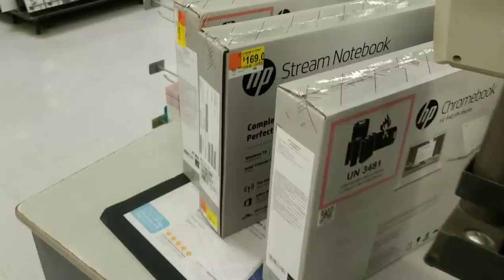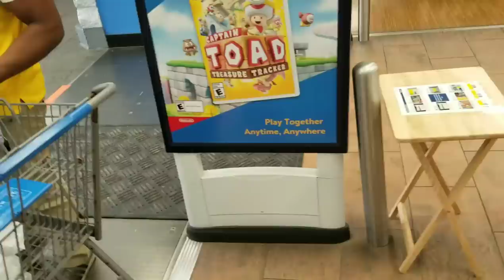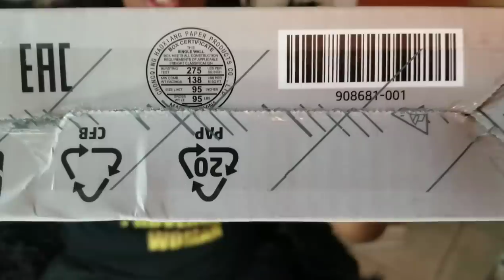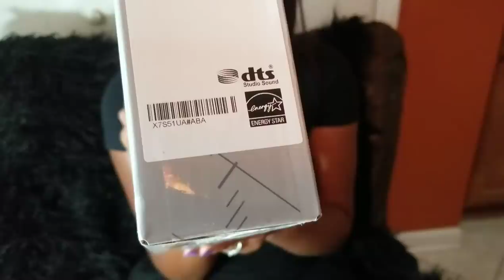Walmart Haul Chromebook & Notebook Laptops under $75!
I went to Walmart to track down cheap laptops.
You'll be surprised at what I found!

Join me on IG for tons of deals posted daily!

Electronics Haul